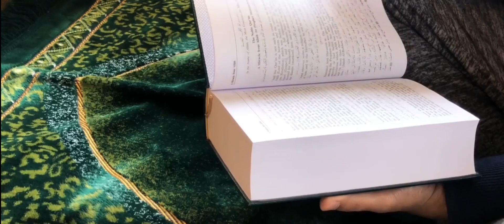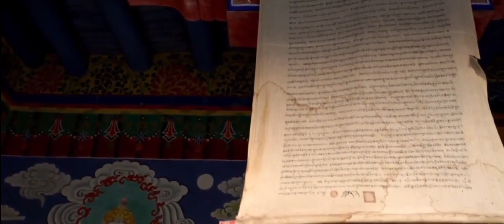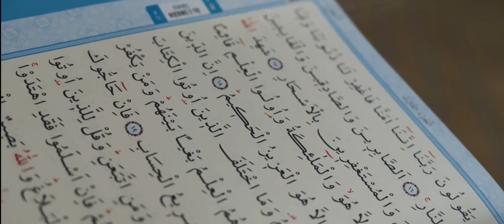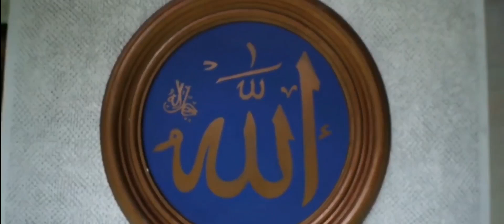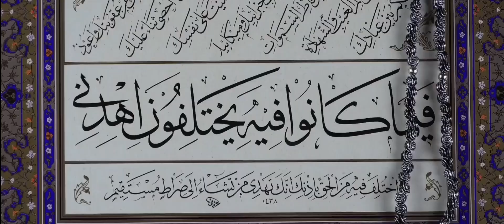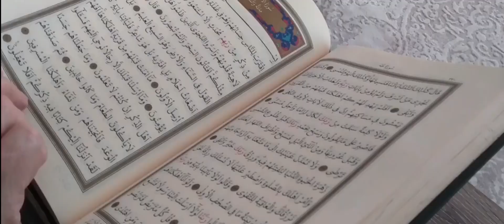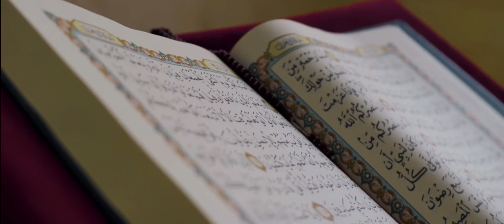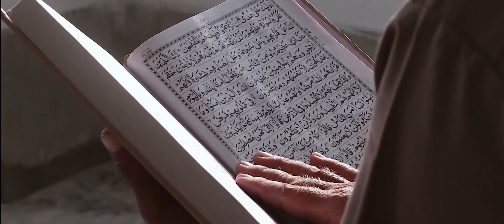Mia Bevi Ka Anmol Rishta | Islam's View About Wife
Full Episode Islam's View Of Wife
Neik Bevi
Mia Bevi Ka Anmol Rishta

In Islam, the relationship between husband and wife is based on mutual respect, love, and cooperation. The Quran emphasizes the importance of treating one's wife with kindness and fairness, and it outlines the rights and responsibilities of both spouses. Women are considered equal partners in the marriage, with their own rights and freedoms, including the right to education, work, and inheritance. Islam promotes a relationship built on compassion, understanding, and support between spouses.

اسلام میں میاں بیوی کا رشتہ باہمی احترام، محبت اور تعاون پر مبنی ہے۔ قرآن اپنی بیوی کے ساتھ حسن سلوک اور انصاف کے ساتھ پیش آنے کی اہمیت پر زور دیتا ہے، اور یہ دونوں میاں بیوی کے حقوق اور ذمہ داریوں کا خاکہ پیش کرتا ہے۔ خواتین کو ان کے اپنے حقوق اور آزادیوں کے ساتھ، تعلیم، کام اور وراثت کے حق سمیت، شادی میں برابر کی شراکت دار تصور کیا جاتا ہے۔ اسلام میاں بیوی کے درمیان ہمدردی، افہام و تفہیم اور تعاون پر مبنی تعلقات کو فروغ دیتا ہے۔

1.
2.
3.
4.
5.
6.
7.
8.
9.
10.